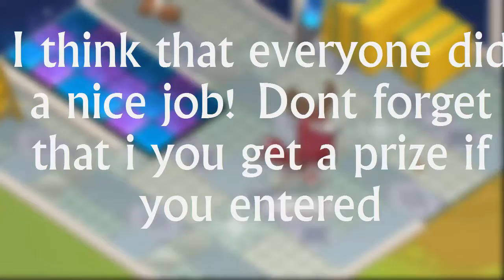Art contest winner and enterys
Hope you guys enjoyed and have a wonderful day! Please Jammer329lh, Frivolouss and Kpri3039 buddy me and wen we are both on i will give the prizes! I am giving smaller prizes to the ones who entered for participation! Thank you!